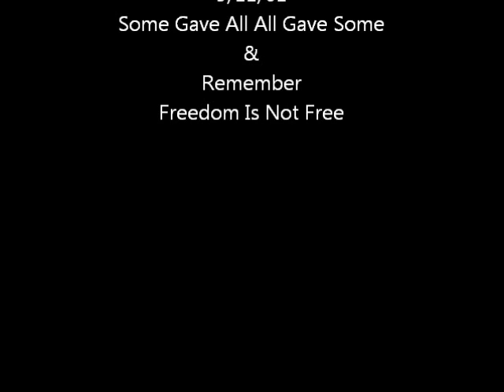Continental Village NY. Volunteer Fire Department Slideshow